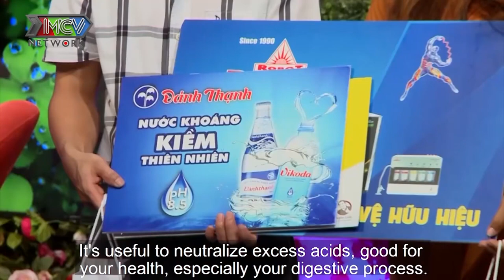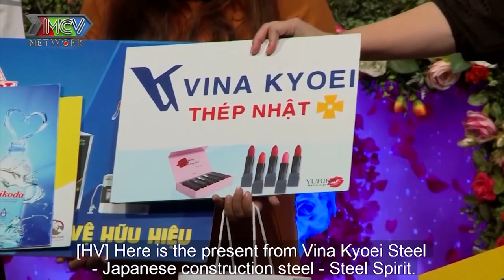Chàng SOÁI CA KỸ THUẬT quyết tâm CHỨNG TỎ BẢN LĨNH ĐÀN ÔNG chinh phục CÔ GIÁO TIẾNG NHẬT